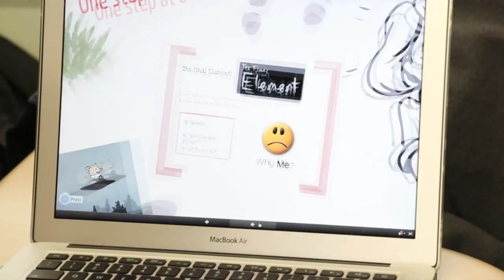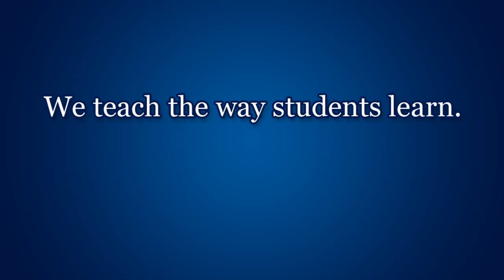Multiple Intelligences in the Classroom - Chapel Hill-Chauncy Hall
Teacher Mike Spencer uses Multiple Intelligences to teach Homer's 'The Odyssey.'

At Chapel Hill-Chauncy Hall, a coeducational day and boarding school located in Waltham, MA (10 miles from Boston), we are grounded in over 180 years of history, and we remain dedicated to teaching the way our students learn.

Students in grades 9-12 and postgraduate thrive in our college-preparatory curriculum where they find small class sizes, academic challenges and a tailored approach to learning necessary to be successful, innovative thinkers.